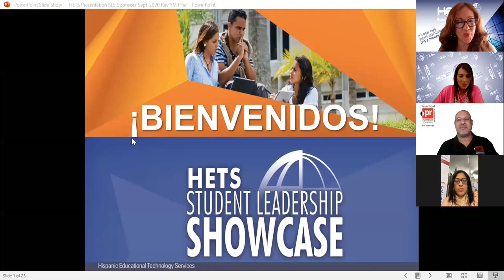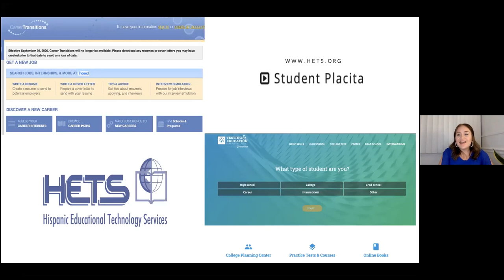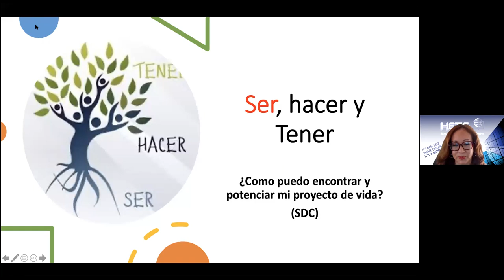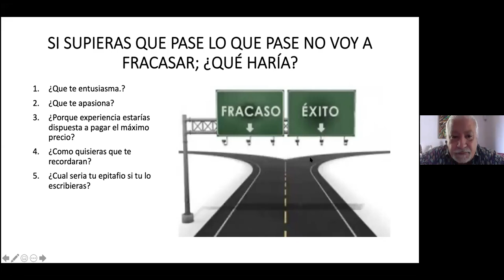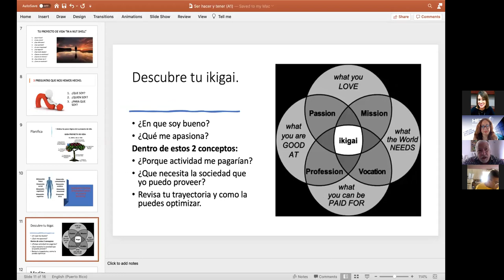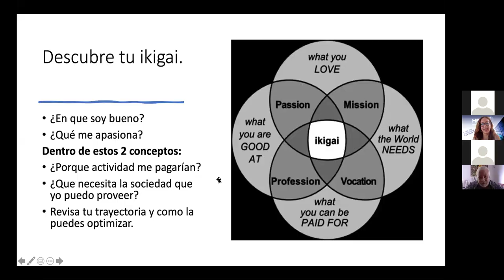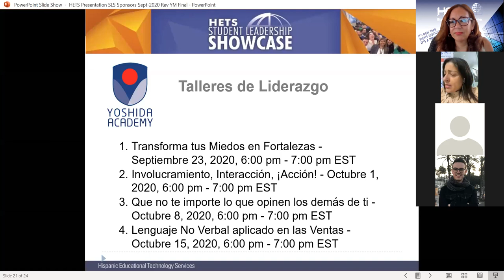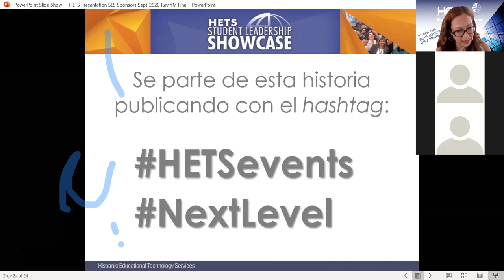HETS Student Leadership Showcase 2020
HETS Student Leadership Showcase
Edición: Llevando tus metas al próximo nivel!!!
18 de septiembre de 2020
Hora: 10:00 -11:30 AM
Recursos: Dr. Joe Díaz, con el tema: Ser, hacer y tener; como montar mi proyecto de vida  y Stephanie Pérez, Miembro del Comité Asesor de Estudiantes de HETS y Coordinadora de Estrategias de Mercadeo de HETS, presentando la Importancia de los Internados.